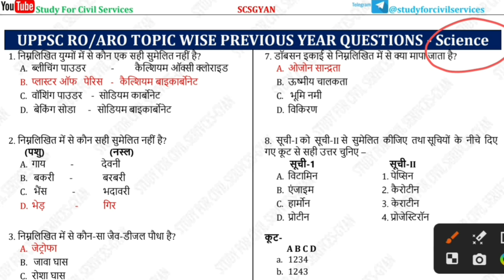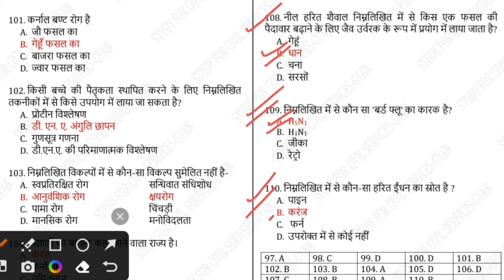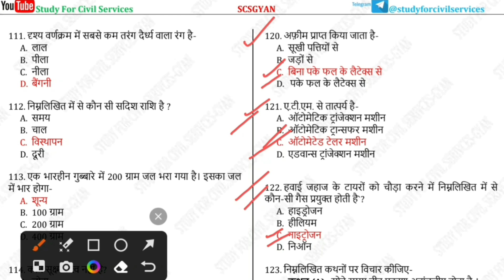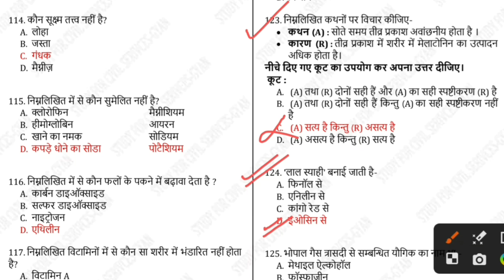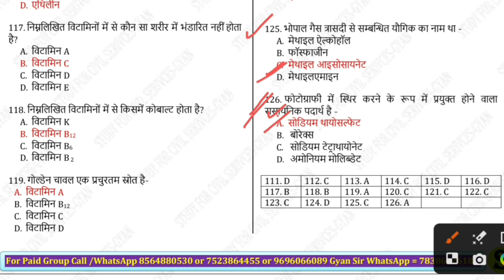RO/ARO previous year question paper | uppsc ro aro previous year questions papers SCIENCE PYQ 6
SCIENCE subject or section or topic wise ro aro  previous year gs objective question pyq mcqs  paper questions and answers detailed analysis by study for civil services

0:00 intro
0:20 ro aro previous year questions
0:30 ro aro previous year question paper
0:40 ro/aro previous year papers
1:00 ro aro ka previous year paper in hindi
1:10  last 10 years question papers  preliminary question paper pdf
1:20 ro aro prelims previous year paper
1:30 ro aro previous year question paper analysis
1:40 ro/aro previous year paper in hindi
1:50 ro aro previous year question book